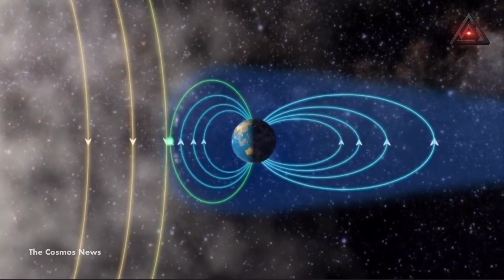Mysterious Spokes Moving Along Saturn's Rings Captured by Hubble: What Makes Them?@TheCosmosNews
thecosmosnews NASA Spots Mysterious Spokes Moving Along Saturn's Rings NASA and ESA's Hubble Space Telescope is investigating a "fascinating magic trick of nature."
There's something unusual happening in a new Hubble Space Telescope image of scenic ringed planet Saturn. The view is spectacular on its own, but zoom in on the left side of its rings and look for a couple of dark, shadowy spots. Those are "spokes."

The enigmatic spokes appear and disappear seasonally. Saturn experiences four seasons, but it takes a long time to work through them, with each season lasting about seven years. The planet is crawling toward autumnal equinox in its northern hemisphere in early 2025, but it's already entered into what NASA calls "spoke season." It's prime time for Hubble observations to investigate the spokes.

Hubble is a joint project from NASA and the European Space Agency. NASA released a video to go along with the new Hubble image. It includes footage showing the spokes rotating around Saturn.